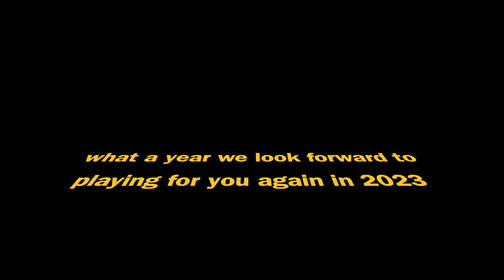Paisley Flames Year 2022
thanks to everyone who supported us